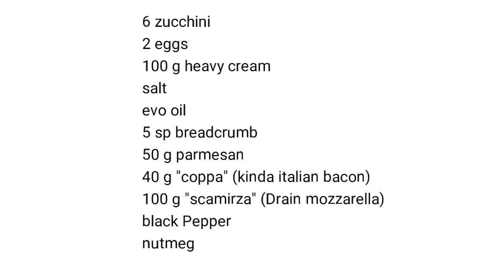ZUCCHINE RIPIENE AL FORNO LA FINE DEL MONDO!!!! | baked stuffed zucchini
💎 Ricorda di sostenere il mio canale con un like! Grazie di cuore!
🥣 RICETTA :
6 zucchine
2 uova
5 cucchiai di pangrattato
100 g panna
olio extravergine d'oliva
sale
noce moscata pepe nero
100 g scamorza
40 g coppa (opzionale)
50 g grana padano grattugiato
🥣 RECIPE :
6 zucchini
2 eggs
5 tbsp bread crumbs
100 g heavycream
extravirgin olive oil
salt
100 g dry mozzarella
40 g bacon
50 g parmesan
🥣Receita:
6 abobrinha
2 ovos
5 colheres de sopa de farinha de rosca
100g de creme de leite
azeite virgem extra
sal
100 g de mussarela seca
40 g de bacon
50 g de parmesão
🥣Receta:
6 calabacines
2 huevos
5 cucharadas de pan rallado
100 g de crema espesa
aceite de oliva virgen extra
sal
100 g de mozzarella seca
40 g de tocino
50 g de parmesano
🥣Recette:
6 courgettes
2 oeufs
5 cuillères à soupe de chapelure
100g de crème épaisse
huile d'olive extra vierge
sel
100 g de mozzarella sèche
40 g de bacon
50 g de parmesan
🥣 Rezept:
6 Zucchini
2 Eier
5 EL Semmelbrösel
100 g Sahne
Natives Olivenöl extra
Salz-
100 g trockener Mozzarella
40 g Speck
50 g Parmesan
🥣 Συνταγή:
6 κολοκύθια
2 αυγα
5 κουταλιές της σούπας ψίχουλα
100g βαριά κρέμα
έξτρα παρθένο ελαιόλαδο
άλας
100 g ξηρή μοτσαρέλα
40 γραμμάρια μπέικον
50 γραμμάρια παρμεζάνα
🥣 Receta:
6 kungull i njomë
2 vezë
5 lugë gjelle bukë
100g krem i rëndë
vaj ulliri ekstra i virgjer
kripë
100 g mocarela të thata
40 g proshutë
50 g parmesan
🥣 Reţetă:
6 dovlecei
2 oua
5 linguri de pesmet
100g smântână grea
ulei de măsline extra virgin
sare
100 g mozzarella uscată
40 g slănină
50 g parmezan
🥣 食谱：
6西葫芦
2个蛋
5汤匙面包屑
100克浓奶油
特级初榨橄榄油
盐
100克干芝士
40克培根
50克帕玛森